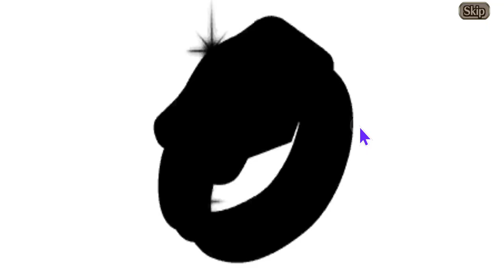Halloween Lucky Summons - Valkyrie Connect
I think it's time for a break.